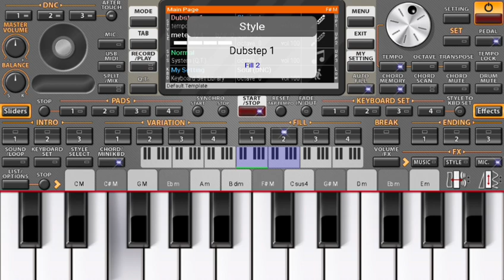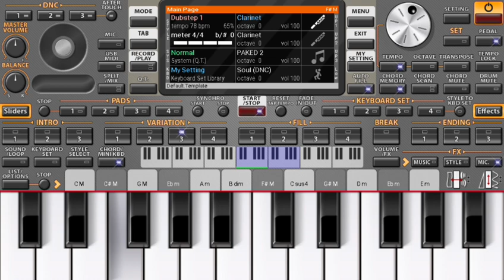Cov ntseeg yexus yeej yog ib tsev neeg.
Ua tsaug peb sawvdaws log koom kuv

        Ua tsaug ntau2 nawb